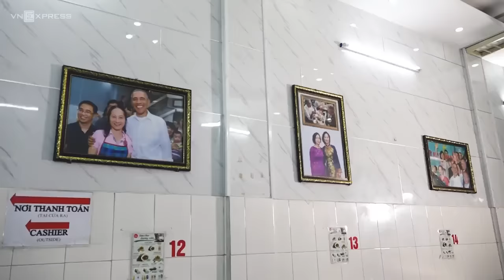Bữa tối bất ngờ của Tổng thống Obama trong quán bún chả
Chủ quán bún chả Hương Liên chỉ tin Tổng thống Obama đến khi đường phố bị phong tỏa, đặc vụ Mỹ túc trực cùng chó nghiệp vụ.